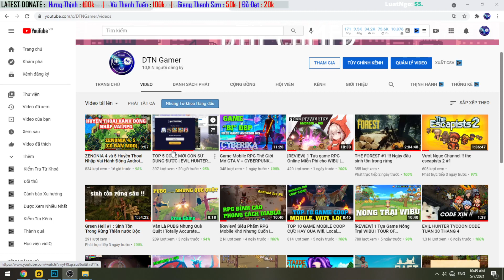EVIL HUNTER TYCOON CODE TUẦN MỚI 7-5